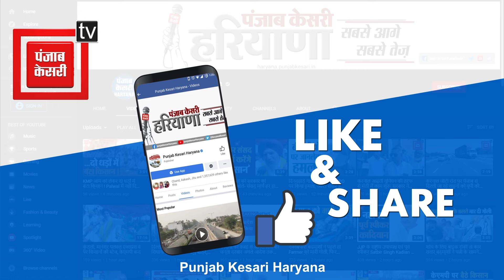Surajkund Fair में सैलानियों को हरियाणवी सांस्कृतिक विरासत से रूबरू करवा रहा 'आपणा घर'